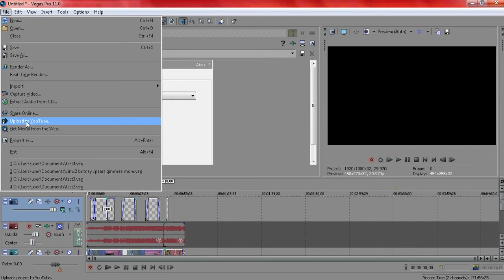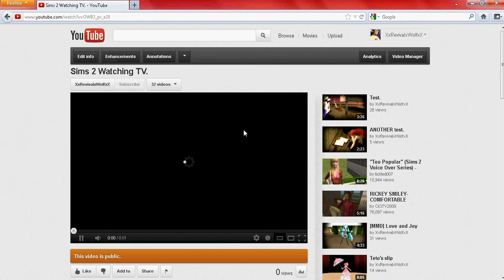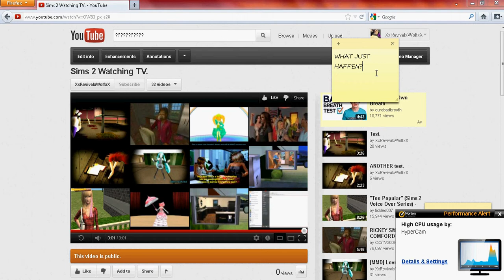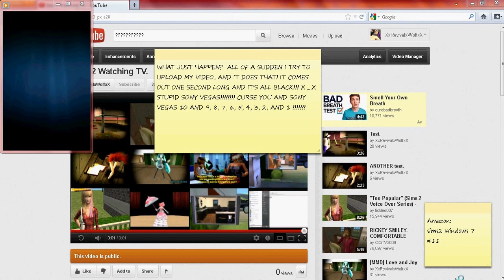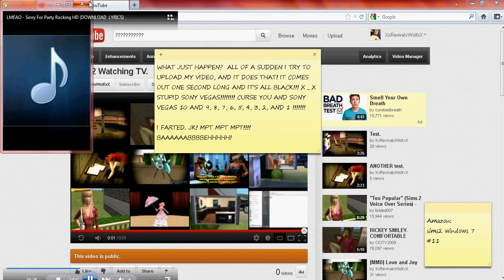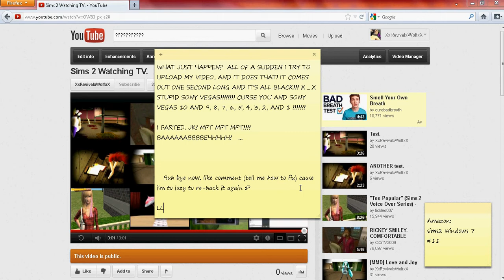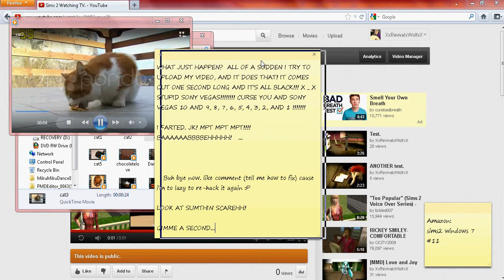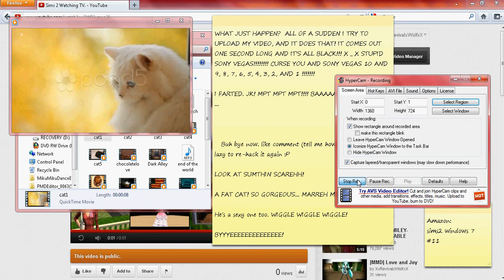sony vegas stupidity. and i little bit of mine.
don't watch this if you have sense.